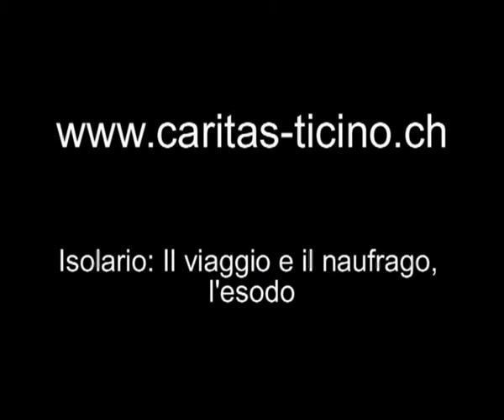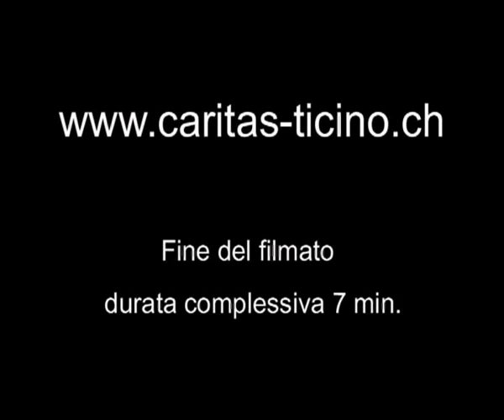Isolario - 3. Il viaggio e il naufragio: L'esodo, con Graziano Martignoni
Isolario
3. Il viaggio e il naufragio: L'esodo,
con Graziano Martignoni
Un viaggio in un forum avveniristico con Graziano Martignoni attraverso un mondo virtuale 3D. Spostandosi ai quattro angoli della rete mondiale, dialogando con una webcam che gli svolazza intorno, lo psichiatra, qui in veste di filosofo traghettatore del web, spazia da concetti come viaggio ed errare, esodo ed esilio, oggetti cambiati dalla modernitÃ , uomini trasformati dalla comunicazione, imprigionati dal pensiero debole. 24 puntate, 6 minuti